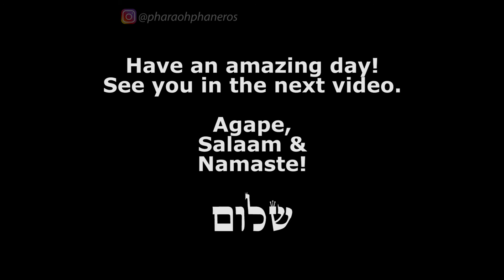PURSUE SOURCE FOR TRUE FULFILLMENT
When Source sparks a desire within us to dive into relationship with the Divine, nothing mundane can ever satisfy again...while the unawakened can never fathom these deeper concepts by virtue of their own egos.

Shir haShirim 1:1-4

Song: A Himitsu - Smile
A Himitsu - Smile: youtu.be/pJmYTwELY3Q
Release: Argofox – A-himitsu-smile